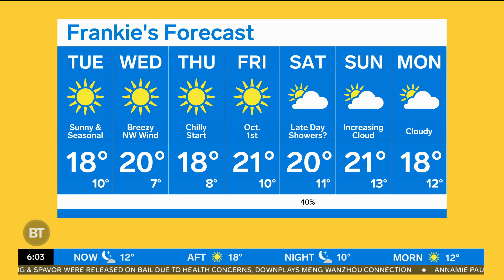Plenty of sunshine across the GTA Tuesday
A fresh feel Tuesday morning with plenty of sunshine on the way. CityNews weather specialist Frank Ferragine has the forecast.